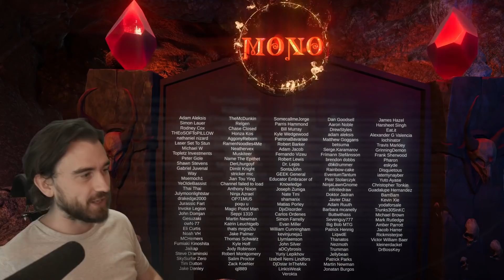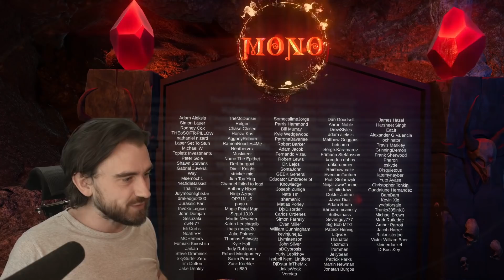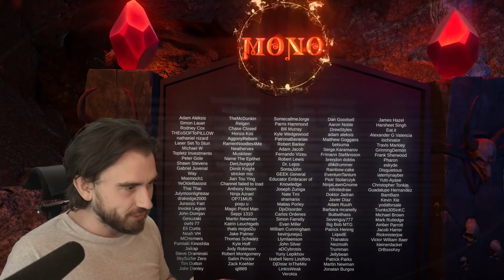I SIMPLY CANNOT ALLOW YOU TO PLAY SPELLS!! Rule of Law Jace Historic MTG Arena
Deck
2 Jace, Unraveler of Secrets (AKR) 65
2 Island (ANB) 113
4 Planewide Celebration (WAR) 172
4 Plains (ANB) 115
1 Nissa, Who Shakes the World (WAR) 169
4 Rule of Law (M20) 35
2 Forest (ANB) 112
4 Elspeth Conquers Death (THB) 13
1 Oath of Teferi (DAR) 200
1 Teferi, Hero of Dominaria (DAR) GR6
4 Narset, Parter of Veils (WAR) 61
4 Wrath of God (AKR) 46
4 The Birth of Meletis (THB) 5
4 Wall of Blossoms (JMP) 442
3 Spark Double (WAR) 68
4 Hallowed Fountain (RNA) 251
4 Temple Garden (GRN) 258
4 Breeding Pool (RNA) 246
2 Fabled Passage (ELD) 244
2 Interplanar Beacon (WAR) 247